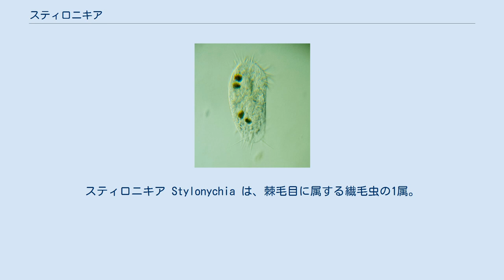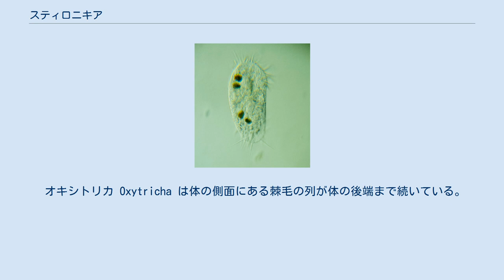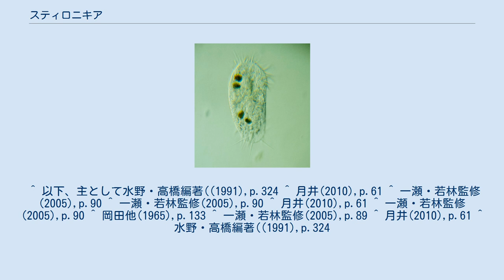スティロニキア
スティロニキア Stylonychia は、棘毛目に属する繊毛虫の1属。
扁平な身体に後端の3本の刺毛が特徴である。
 細胞は細長い楕円形で伸縮しない。
また腹背方向に扁平である。
大きさは100-300μmと大きめ。
周口小膜域は大きくて体の半分ほどにもなる。
周縁棘毛列は体の側面に沿って前から後ろまで並ぶが、後端には達しない。
体の後端からは特に長い3本の尾棘毛が突き出し、他に面端にも前頭棘毛が3本、横行棘毛もある。
背面にはあまり繊毛が生えていない。
 なお和名については内田他(1947)ではトゲツメミズケムシが S. mythius に与えられている。
これは月井(2010)でも踏襲されているが、この書ではこの種以外の種と属そのものにも和名が与えられていない。
他の書でも和名を与えられている例は見ておらず、属そのものへの和名はないものと思われる。
 湖、ため池、河、水田などに見られる。
平地の池沼や田んぼには広く見られる。
 水草、コケ、落ち葉などの間によく見られ、泳ぐよりはその表面を這い回っている。
その動きについては S. mytilis について時折短い距離を跳躍するように動くといい、また胞嚢を作ることが多いという。
 似たものは幾つかあるが、本属を見分けるポイントとしては後端に3本長い棘毛がはっきりと突き出している点があげられる。
 オキシトリカ Oxytricha は体の側面にある棘毛の列が体の後端まで続いている。
また細胞がより柔らかく、運動の際には左右に曲がる。
 ユープロテス Euplotes は、全体によく似ているが周口小膜域がより大きくて全長の半分ほどもある。
また、周縁の棘毛列を欠き、太い棘毛群のみを持つ。
 日本では以下のような種が知られる。
 ^ 以下、主として水野・高橋編著((1991),p.324 ^ 月井(2010),p.61 ^ 一瀬・若林監修(2005),p.90 ^ 一瀬・若林監修(2005),p.90 ^ 月井(2010),p.61 ^ 一瀬・若林監修(2005),p.90 ^ 岡田他(1965),p.133 ^ 一瀬・若林監修(2005),p.89 ^ 月井(2010),p.61 ^ 水野・高橋編著((1991),p.324